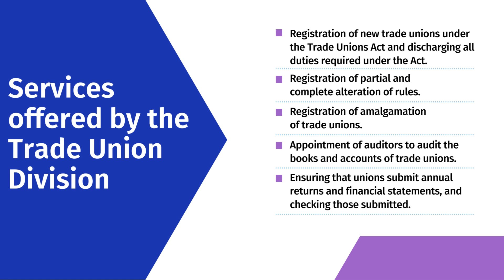Services offered by the Ministry of Labour's Trade Union Division